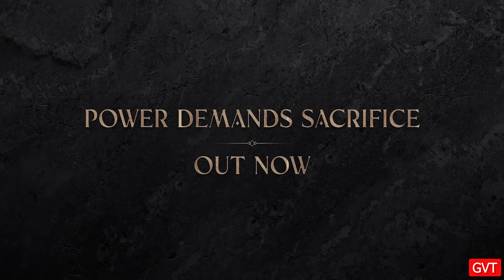Conan Exiles - Age of Sorcery Launch Trailer | PS4 Games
Age of Sorcery is the largest free update to Conan Exiles since launch, bringing sorcery, an attribute and perk overhaul, a dedicated building interface, a cosmetics-packed Battle Pass, and much more.